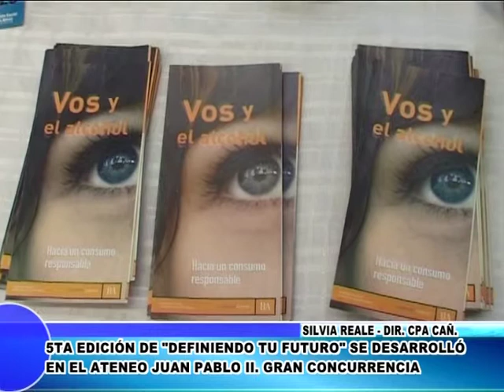Cañuelas - Silvia Reale en el stand del CPA en "Definiendo Tu Futuro" 2013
Silvia Reale (Directora Del CPA Cañuelas)_ Dialogó con canal 5 en el stand del CPA en el evento Definiendo Tu Futuro que se realizó hoy en el Ateneo Juan Pablo II